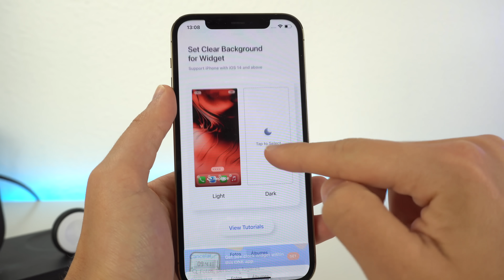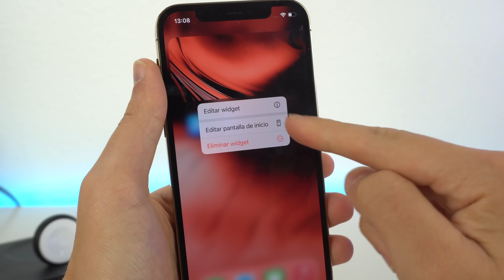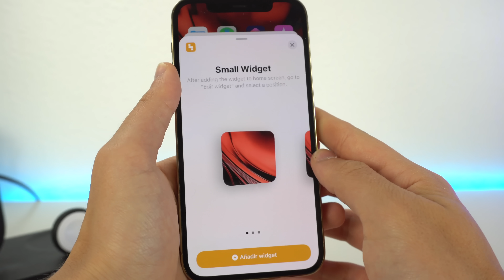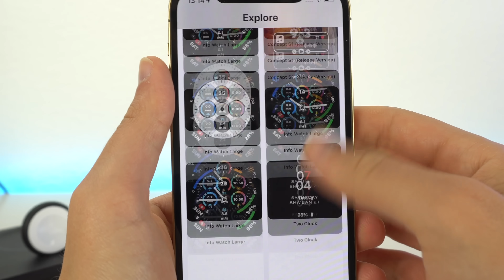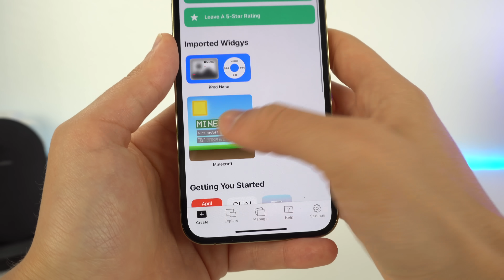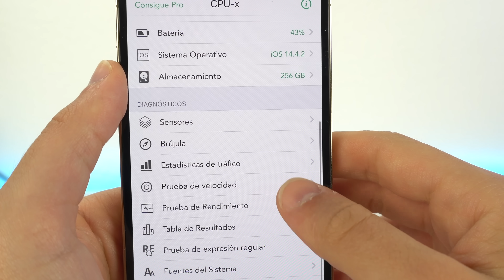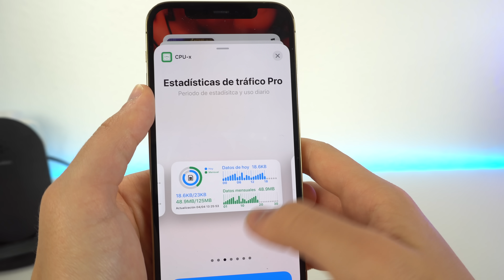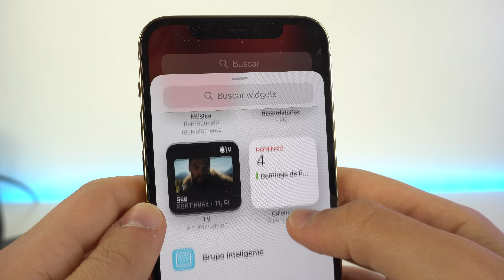TOP 7 WIDGETS para iPhone realmente ÚTILES 👈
Te presento 7 widgets para iphone que están disponibles de manera gratuita en la app store y se pueden descargar desde ya en tu iOS 14. Si quieres conocer más trucos con widgets solamente házmelo saber en los comentarios. Gracias por apoyarme.

👉 WIDGETS DEL VÍDEO:

1. MD BLANK
2. YIDGET
3. WIDGY
4. WIDGETPOD
5. SMART BATTERY MONITOR
6. CPUX
7. HEALTH WIDGET +